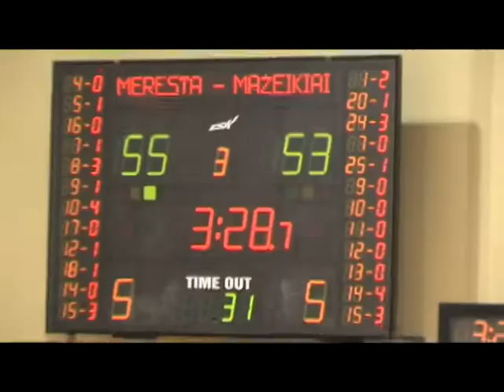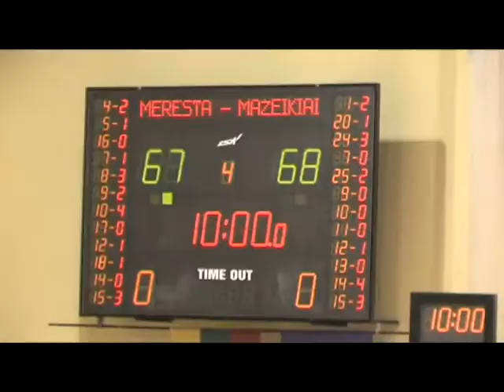NKL. „Meresta" - Mažeikių „Mažeikiai"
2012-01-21. „Meresta" - Mažeikių „Mažeikiai" 97:91 (21:20; 25:18; 21:30; 30:23)

Rungtynės prasidėjo nesėkmingomis abiejų komandų atakomis. Pirmuosius taškus pelnė Benas Bagdonavičius, į juos dėjimu atsakė Remigijus Trakimas. „Merestai" reikėjo lyderio, kurio vis trūko paskutinėse rungtynėse, ir jis atsirado - Liudas Radavičius pelnė 7 taškus iš eilės (daugiau taškų per du kėlinius nebepelnė) - 9:5 pakruojiečių naudai. Tačiau tuomet aikštelėje prasidėjo chaosas - „Meresta" ėmė klysti, kamuolys vis dažniau pasimesdavo tarp varžovų, vis sunkiau jį sekėsi perduoti L.Radavičiui ar priekinei linijai. Septintąją kėlinio minutę rezultatas jau buvo lygus - 13:13. Nuo to momento šeimininkai išsiverždavo į priekį, o svečiai rezultatą lygindavo. Taip ant sūpuoklių kėlinys ir finišavo - 21:20 „Merestos" naudai. „Mažeikių" legionieriai iš JAV - Kraig Peters ir Parrish Brown - pirmajame kėlinyje nepelnė nė taško.
Antrojo kėlinio pradžioje savo šou pradėjo Darius Griškėnas, pelnydamas penkis taškus iš eilės (26:20). Aloyzas Rudys veltui laidė gerklę per minutės pertraukėlę - „Meresta" ir toliau didino persvarą 30:24, 38:29, o septintąją ketvirčio minutę Saulius Raziulis baudos metimais išvedė „Merestą" už dviženklės ribos (40:29). Atsibudęs P.Brown pelnė du tritaškius iš eilės ir sumažino skirtumą iki 6 taškų - 43:37, tačiau iki pertraukos pakruojiečiai suspėjo susigrąžinti dar du taškus - 46:38 po pirmosios rungtynių dalies.
Trečiajame kėlinyje penkias minutes užtikrintai pirmavo „Meresta" - 50:42, 52:43, 55:45. O tuomet su pakruojiečiais kažkas atsitiko - metimai paskutinėmis atakos sekundėmis, lygioje vietoje prarasti kamuoliai. Dvitaškiais mažeikiškiai priartėjo iki dviejų taškų (55:53), o paskui Mindaugas Stašys baudomis rezultatą išlygino - 55:55 (atkarpa 10:0). Susigriebę pakruojiečiai bandė neleisti svečiams išsiveržti į priekį, tačiau M.Stašys, pataikęs vieną baudą, po laibai ilgos pertraukos išvedė į priekį „Mažeikius" - 57:58. D.Griškėnas likus 27 sekundėms pelnė tris taškus, vėl išvesdamas į priekį „Merestą" - 67:65, tačiau likus 3 sekundėms tolimu metimu nuo lentos atsakė Dainius Vaitelis. 67:68 po trijų kėlinių.
Jau ketvirtojo kėlinio pradžioje po B.Bagdonavičiaus dvitaškio, norėdamas parodyti, jog pastarajam turėjo būti pražanga puolime, persistengė K.Peters - teisėjai jį nubaudė technine pražanga. Prie baudų metimo linijos stojęs S.Raziulis pataikė abu baudų metimus, o Audrius Maneikis dar pridėjo dvitaškį su pražanga - 73:68. Rezultatui esant 77:74 D.Griškėnas paskutinę sekundę net nepašokęs pelnė tris taškus - 80:74. Atrodo, jog toks skirtumas turėtų garantuoti daugiau mažiau ramų gyvenimą. Nieko panašaus. Užteko dviejų atakų, kad D.Vaitelis du kartus pelnytų po tris taškus (80:80). Likus žaisti tris minutes „Mažeikiai" išsiveržė į priekį trimis taškais. D.Griškėnas pataikė du baudų metimus, o likus žaisti pusantros minutės tritaškį dūrė L.Radavičius - 88:86. Prasižengus pakruojiečiams Janas Jurgo pataikė tik vieną baudą, o D.Griškėnas vėlgi paskutinėmis sekundėmis nepašokęs smeigė tris taškus (91:87). Paskutinę minutę taškai buvo pelnomi tik baudų metimais. „Meresta" jų metė ir daugiau, ir taikliau, ir to pakako, kad būtų nutraukta penkerias rungtynes trukusi pralaimėjimų serija. Rungtynės baigėsi rezultatu 97:91.

Pakruojiečius į pergalę vedė nesulaikomai žaidęs ir 27 taškus pelnęs D.Griškėnas, 14 pridėjo B.Bagdonavičius, 12 - L.Radavičius, 11 - S.Raziulis. Mažeikių „Mažeikių" D.Griškėno atitikmuo buvo D.Vaitelis, taip pat pelnęs 27 taškus. J.Jurgo įmetė 17, P.Brown - 14 taškų.